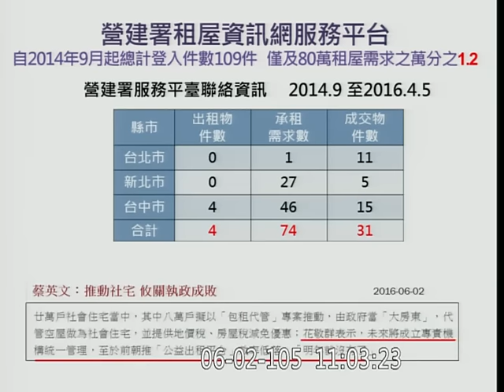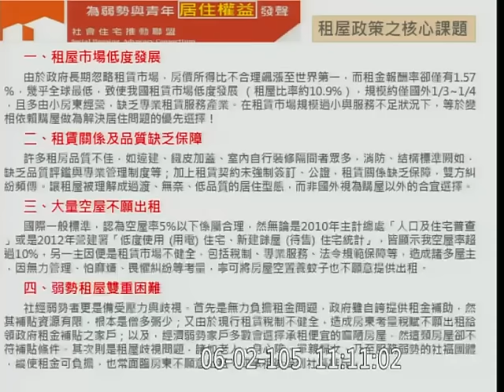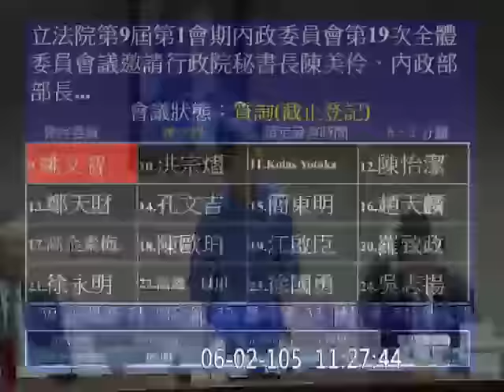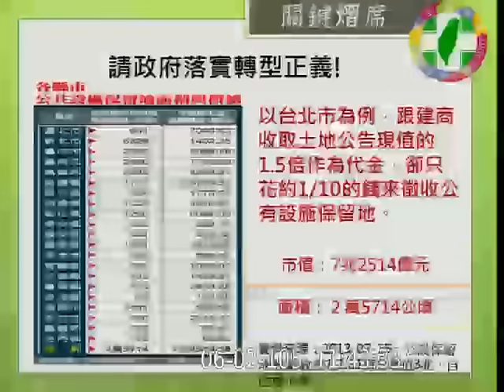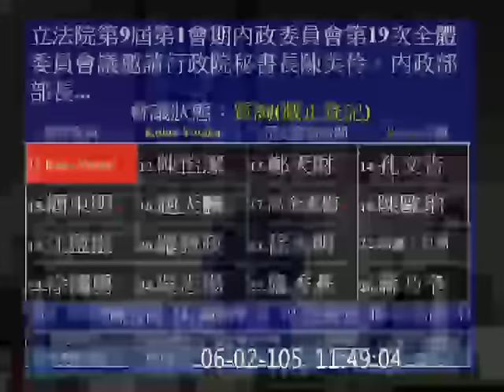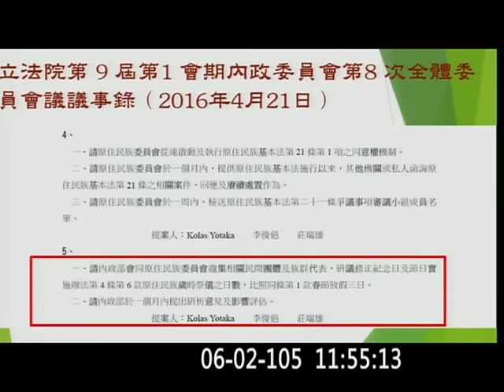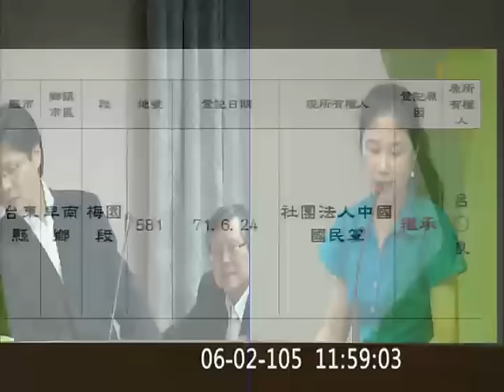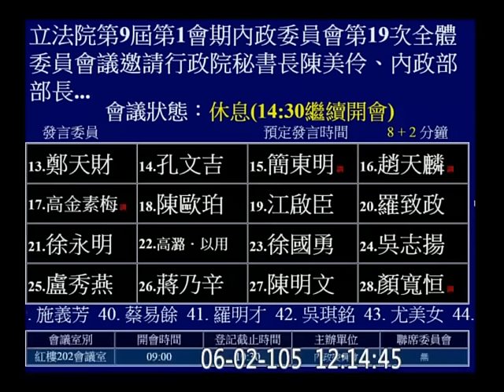20160602 土地轉型正義、社會住宅、租屋政策、都市更新「土地政策」專題報告 行政院秘書長 陳美伶 內政部 部長 葉俊榮 營建署 原民會 Icyang 內政 AM 02 【立法院演哪齣？】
邀請行政院秘書長陳美伶、內政部部長葉俊榮及營建署署長許文龍、原住民族委員會主任委員夷將‧拔路兒(Icyang‧Parod)針對土地轉型正義、社會住宅、租屋政策、都市更新等「土地政策」進行專題報告，並備質詢；另請國防部、行政院農業委員會、財政部派員列席備詢。